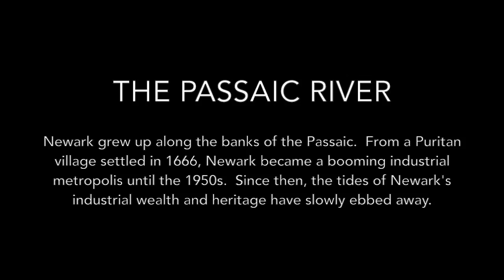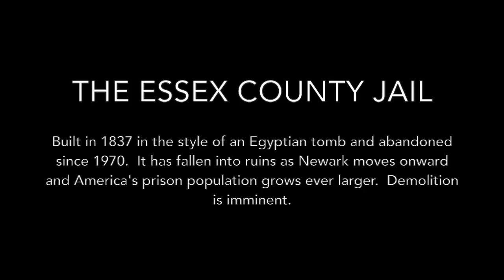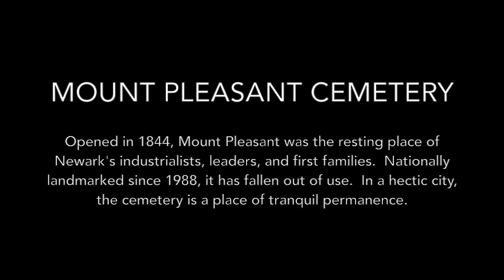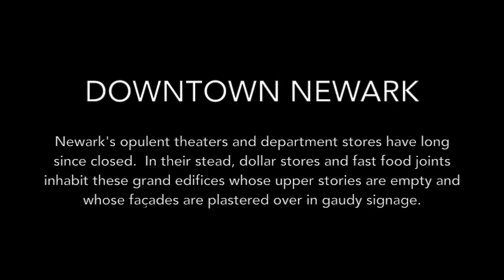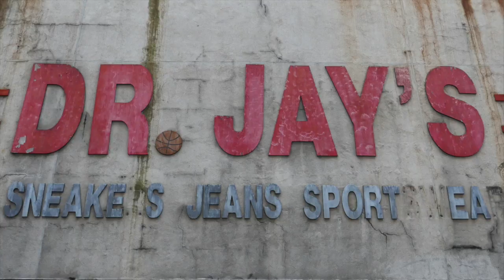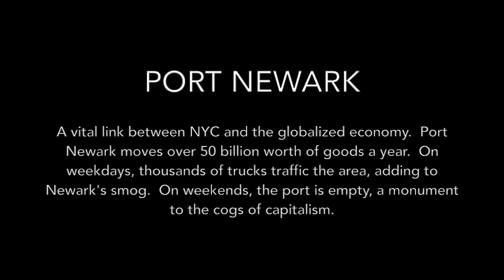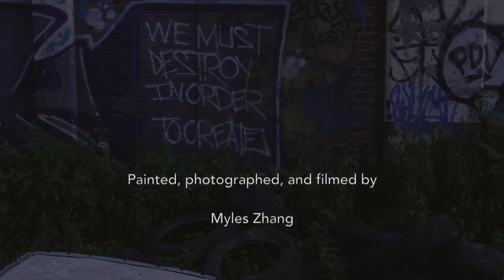Paintings and Drawings of Newark NJ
00:25 - THE PASSAIC RIVER – music: Mussorgsky’s Promenade
02:00 - OLD ESSEX COUNTY JAIL – music: With the Dead in the Language of Death
04:35 - MOUNT PLEASANT CEMETERY – music: Promenade
05:35 - DOWNTOWN NEWARK – music: Mozart’s Death March (k 453a)
08:15 - PORT NEWARK – music: Promenade

As a lifelong citizen of Newark, I spent much of the past few years painting and photographing my changing city. Pictures features a selection of my work, complemented by classical music. Five of Modest Mussorgsky’s pieces from his composition "Pictures at an Exhibition" are selected, each of which represents the feel of a certain part of Newark. The following five locations above are featured.

Growing up in Newark, I am inspired and saddened by the inner city. I am inspired by Newark’s hope of renewal after decades of white flight, under-investment, and urban neglect. I am saddened by the loss of my city’s historic architecture and urban fabric to the wrecking ball of what is called progress.